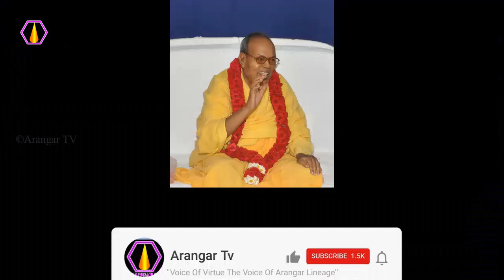வறுமையில் பிறப்பவர்கள் யார்?